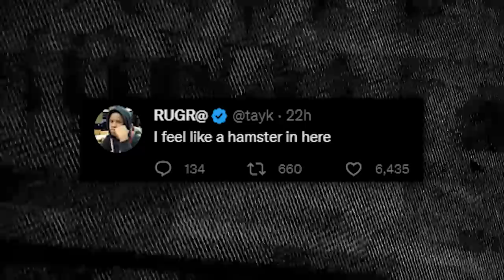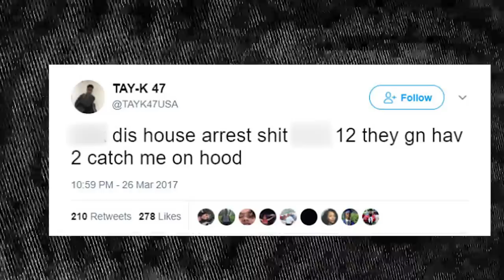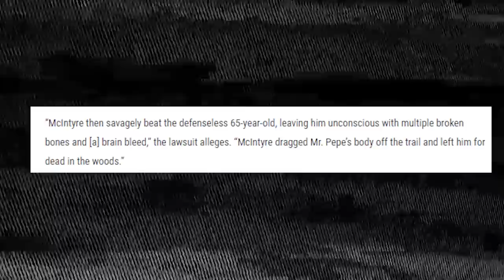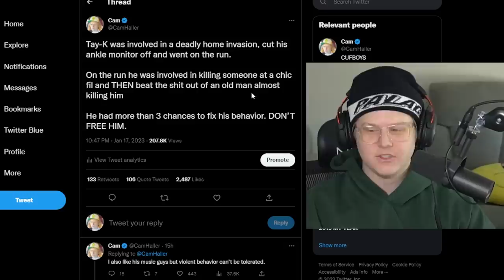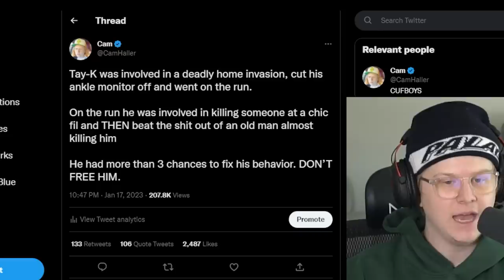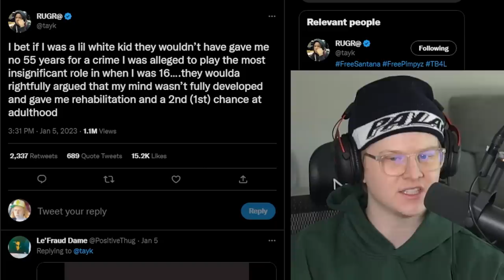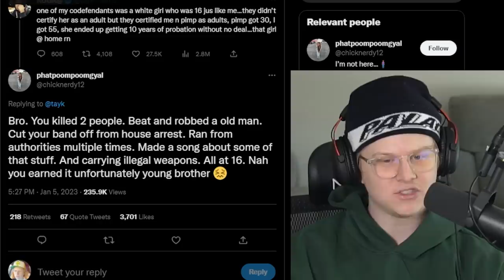Why Tay-K Got 55 Years in Prison